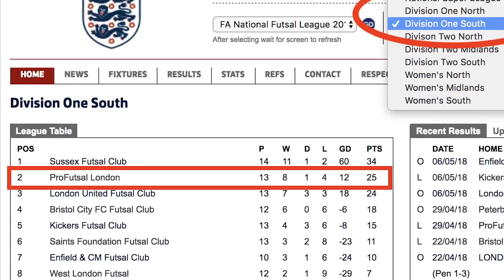EFFECTIVE FC VS PROFUTSAL LONDON MATCH 2018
Finally, it was time to get together as a team and play our first match of the year. This time it was a rematch against National League opposition ProFutsal London who brought their full 1st team and reserve squad over to Hogwa..erm.. Aldenham!

Yes its futsal, its not our specific sport .. but our aim is to win and show we can play no matter the circumstances!

Lets see how we got on then!

Our Online Football Academy: Come train with Effective and get immediate access to over 150+ exercises, workouts and intelligence training with EPL analysts from teams like Chelsea & Stoke City.

Join Us in London this summer